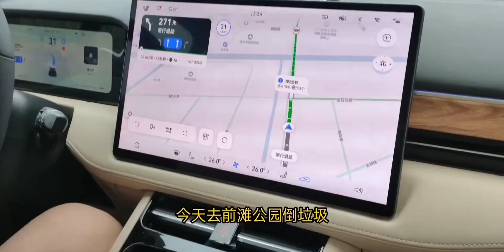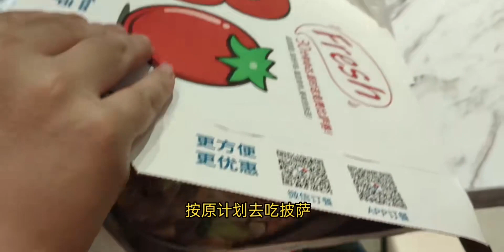从乡下到上海去扔垃圾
出行奇遇记,汽车,必剪创作,新能源车